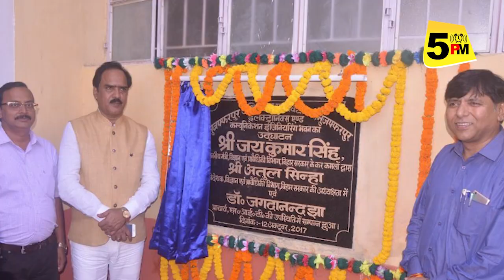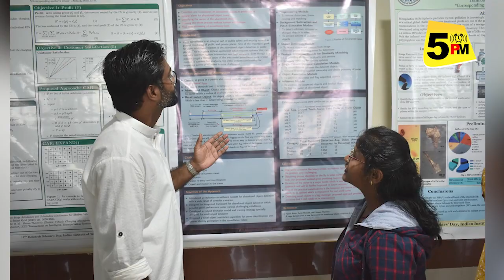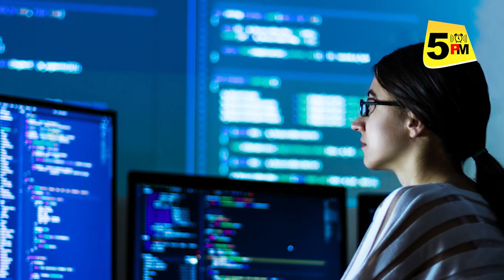Bihar Top 5 Engineering Colleges।बिहार के ये टॉप-5 इंजीनियरिंग कॉले। कैंपस सेलेक्शन में रखे सबसे आगे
5 PM चैनल में आज जानिए बिहार के उन टॉप-5 इंजीनियरिंग कॉलेज के बारे में, कैंपस सेलेक्शन में इनका कोई जोड़ नहीं... रोज शाम 5 बजे ऐसे ही VIDEO को देखते रहने को 5 PM चैनल को जरूर SUBSCRIBE कर लें...